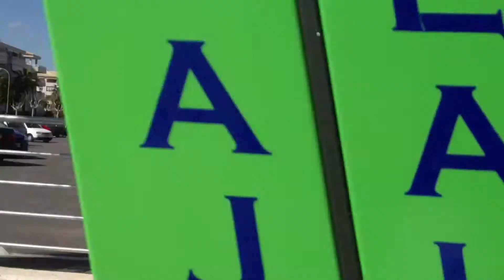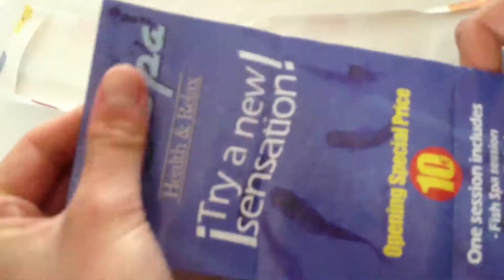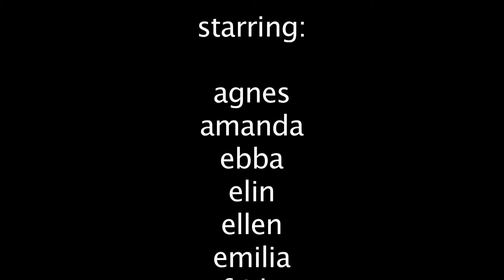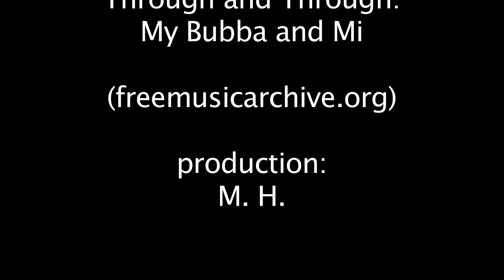Åsa F96 Goes to Spain fotboll träning läger.mov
En film om vattenfall och människoätande fiskar, shopping och salta bad, möten och avsked. Och fotboll. Och skratt. Ett härligt gäng på resa! Åsa if F96 åkte på träningsläger i Albir, Spanien, april 2012. Resan har tjejerna till största del jobbat ihop själva - många bullar har bakats på vägen!
Redigering sponsrad av: Xray film & tv AB